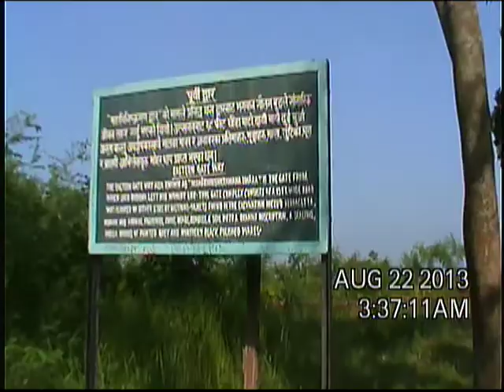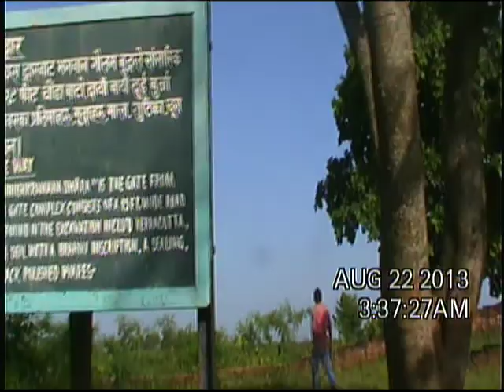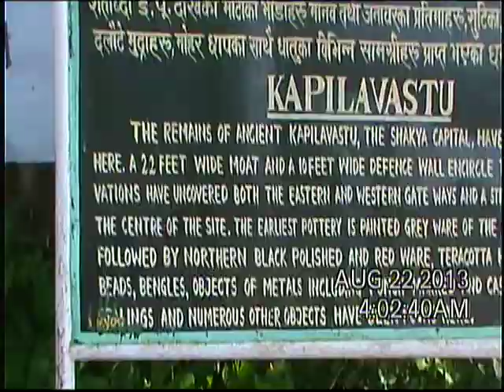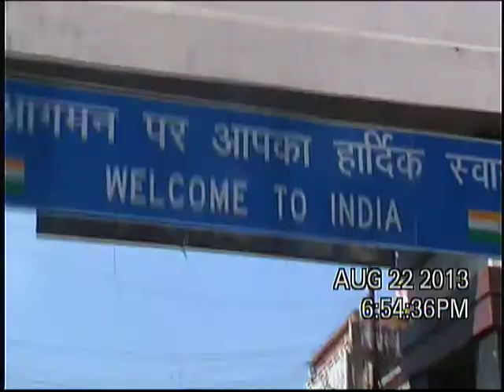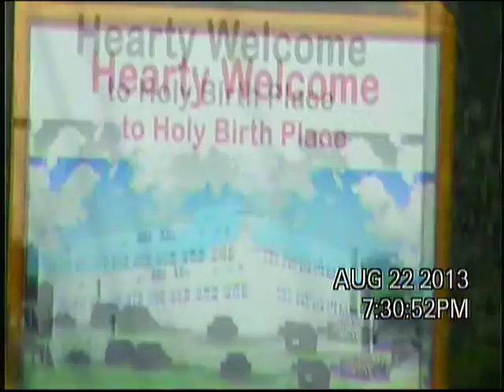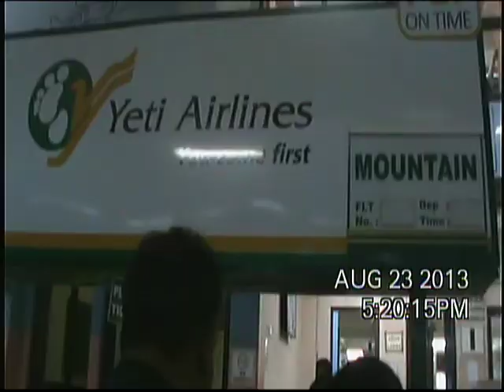2013-8 NEPAL DVD 105557 6